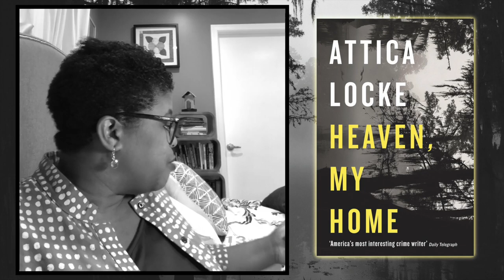Shelfie with Attica Locke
Our Thriller of the Month for June is Heaven, My Home by Attica Locke, a second outing for Ranger Darren Matthews and powerful portrait of racial violence in America Today. She shares some of the books that have influenced her in this stay-at-home Shelfie.
Fay: by Larry Brown